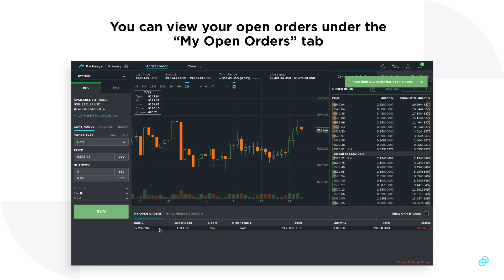How to Place a Limit Buy Order on Gemini ActiveTrader™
In this video you will learn how to place a limit buy order on Gemini ActiveTrader™